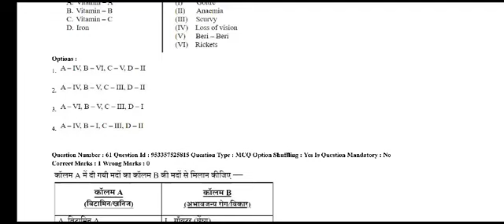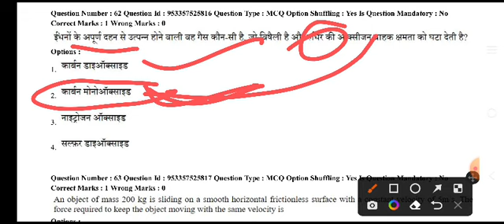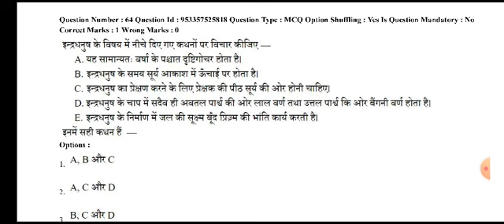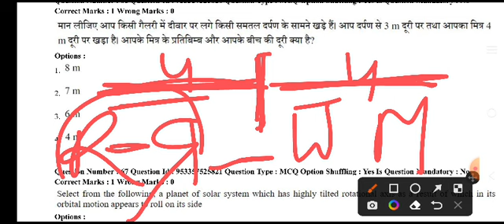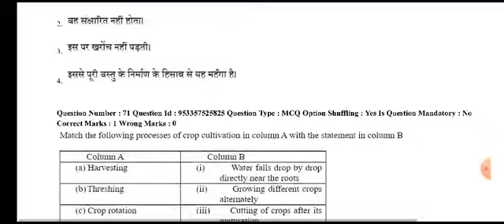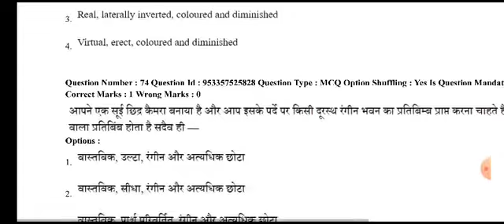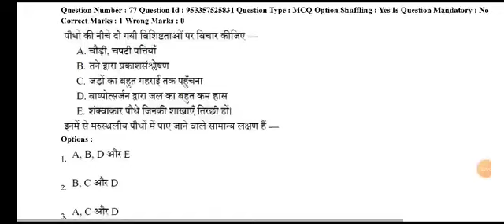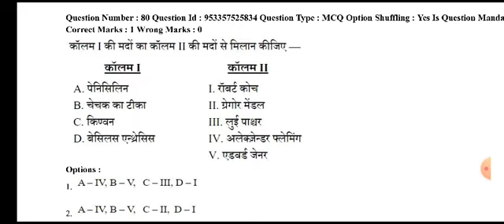CTET Science Question Discussion 2022।। 17 jan 2022 paper 2 science and maths Question।Ctet dec 2022